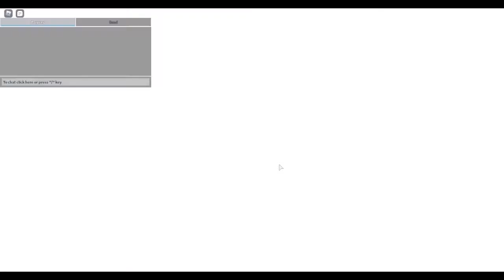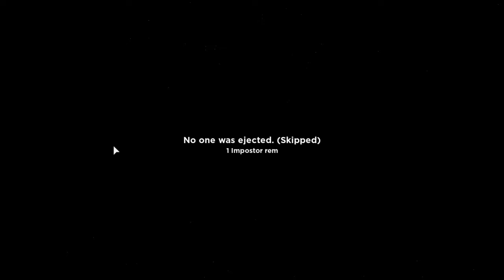Among Us Roblox | #1 | จะเนียนแล้วเชียว !!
วันนี้มาเล่น Roblox ในโหมดเกม Among Us นะครับ เป็นเกมออริจิน้อลบนมือถือและสตรีม ที่นำมาลงในโรบ็อก ที่สามารถเล่นได้กับเพื่อนๆ ทั้งคุณกิ๊ฟ พี่เกรส พี่กิตEva คุณแบงค์กาโม่ โซระ และโทริ เกมมันจะเหมือนอมงอัสแท้แค่ไหน และสนุกแค่ไหนมาดูกัน